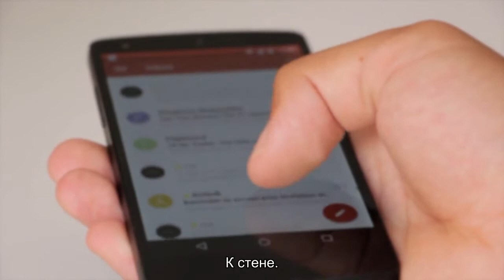Не разогнуться: 4 упражнения, которые избавят от боли в спине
Проблемы с позвоночником знакомы 80% жителей большого города